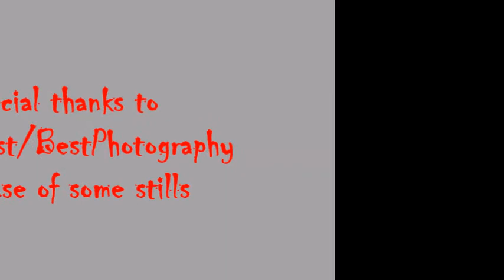Bathurst and beyond including Mount Panorama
Summer's last ride - perfect weather, a great bunch of riders and mostly clear roads.